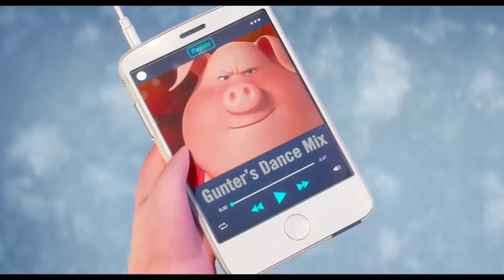Happy Holidays!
Happy Holidays from WSBI ~ Join Now!
Enhance your business with this awesome Online Platform - Chat Features, Forums, Join or Create Your Own Group plus much More ~